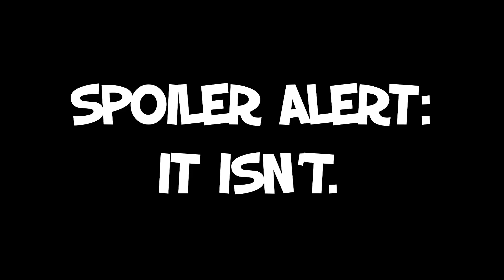FFXIV - Snek Daddy and Mahjong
Pwease no steppy.